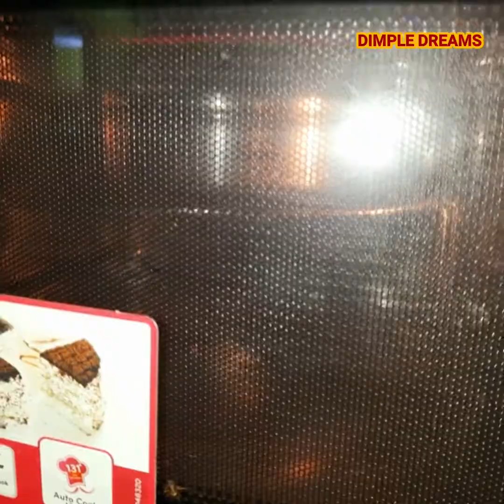रक्षाबंधन स्पेशल चॉकलेट छेना पोड़ा || chocolate chenna poda||chenna cake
रक्षाबंधन में सभी बहने चाहती है ,अपने भाइयों को कुछ खास मिठाई खिलाकर उन्हें हैप्पी फील करवाएं...
ट्राय करे इस टेस्टी केक को.
healthy and tasty cake, chenna cake, chenna poda, chocolate chenna poda.

24 july 2020

chenna poda

mango chenna poda